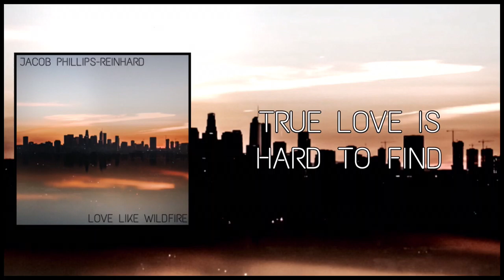Jacob Phillips-Reinhard - Love Like Wildfire (Official Lyric Video)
Official lyric video for "Love Like Wildfire" by Jacob Phillips-Reinhard

Preorder "The Midnight Hour" EP on all streaming services now!